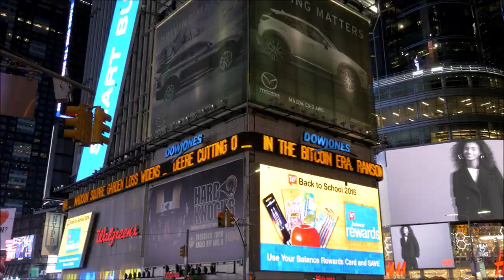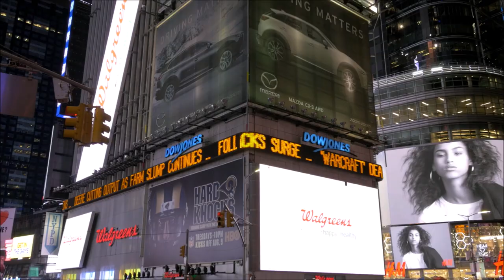Driving the Spyder / Jawfish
2018年7月1日発売シングル "Driving the Spyder"
勝利を掴むため、報われぬ街を後にする、男女の物語を歌った曲です。

*** Jawfish ***
2010年よりライブ活動開始、横浜と都内で活動している、横浜生まれの "Neo 70's Rock & Blues Band" Jawfish（ジョーフィッシュ）です。
旅と横浜をこよなく愛し、旅をテーマにした曲や横浜を舞台とした楽曲を多数つくっております。
人生に行きづまりを感じたり元気を失くしたりしている人、横浜が大好きな人、そして70年代の古き良きロックを愛する人に、元気と情熱を届けたい！！